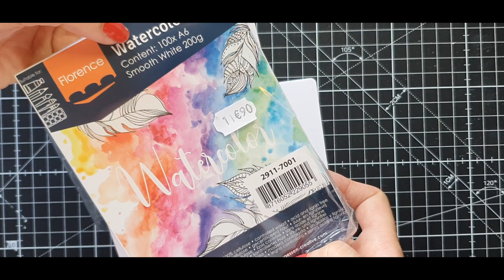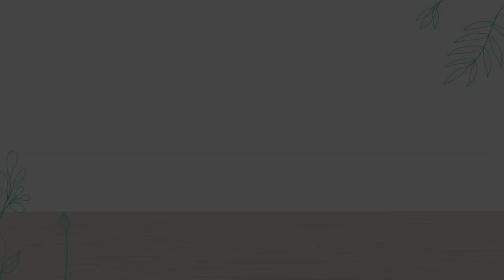Memorydex Harmonies de couleurs à l'aquarelle: page de garde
Retrouvez une liste de materiel que j'utilise au quotidien ainsi que ce avec quoi je filme et prends mes photos en suivant ce lien

Vous pouvez me retrouver:
- sur Instagram @arts.by.marlene